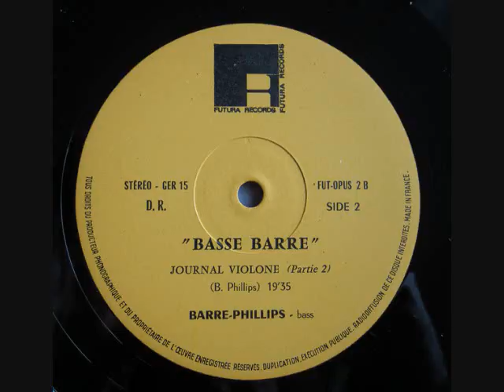Barre Phillips "Journal Violone" solo bass LP 1968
BARRE PHILLIPS "Journal Violone" (solo)

Another one from the collection of out of print vinyl albums that have not been re-released on compact disc.
This is a solo live performance.
This was also released under the titles "Unaccompanied Barre" in the UK and as "Basse Barre" in France.
Barre Phillips- Upright Bass

Journal Violone Part One (18:45)(0:00)
Journal Violone Part Two (19:14)(18:45)
Composed by Barre Phillips.

Recorded in London during November of 1968. The recording was made in the Parish Church of St. James' Norlands. Out thanks to Reverend Hill, whose generous cooperation made the recording possible, and to engineer Bob Woolford, whose equipment took the sounds out of the church onto tape. The music itself was played and recorded "straight". No amplification or electronic devices were used. Editing of the basic material consisted only of eliminating certain portions in order to bring the music to a proper length of two sides of a disc, and occasional repositioning of some of it in order to arrive at a better weight. What you hear, therefore, is just the way it happened in the church.